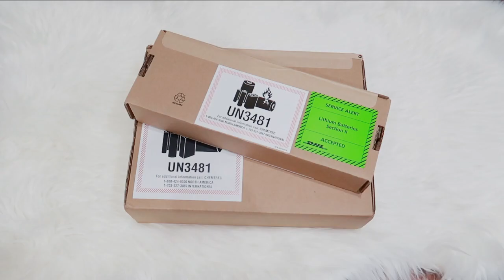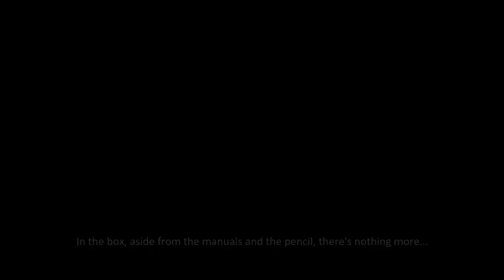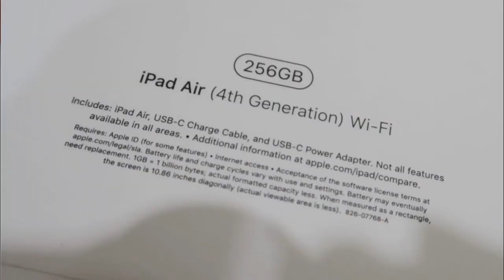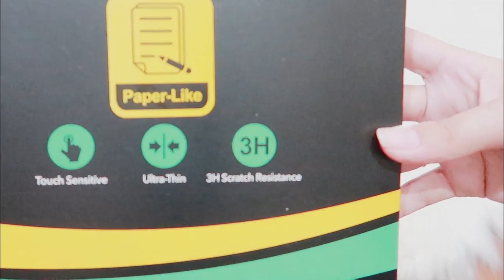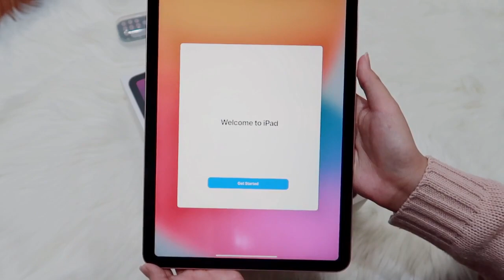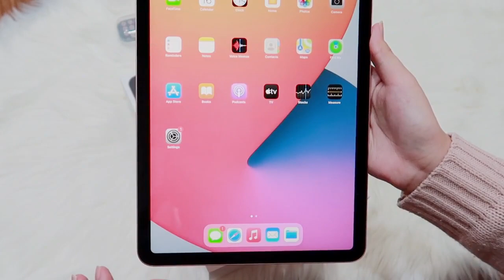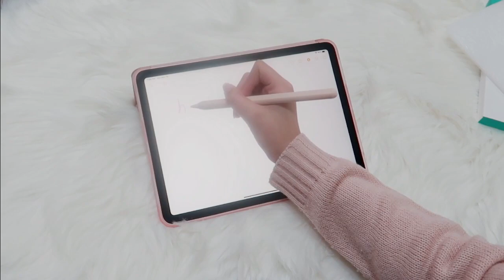Ipad Air 4 and Apple Pencil 2nd Gen Unboxing + Accessories | With Engraving | Philippines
Sharing my happiness for the advanced birthday gift to me from my number one supporters - my parents.  Also, sharing the links of where you can buy the new Ipad Air 4 (256GB) and Apple Pencil 2nd Gen and its accessories.  I made sure to order it on the official store of Apple just so I can get a free engraving of my name and my life Bible verse, which is not available on any physical store here in the Ph.

Btw, you dont need a proof that you are a student, just the name of the school and you get more or less P3,000.00 less.

Hard Protective Storage Case For Apple Pencil 1/2 Generation Portable Sleeve Box For IPad Pen Bag

🌸F A Q:
Nationality:  Filipino
Camera:   📸g7x mii and canon m3

🌸My Vlogs:
Covers | Cooking | Unboxing | Study with Me | vlogs

                                                                      -  Philippians 4:13